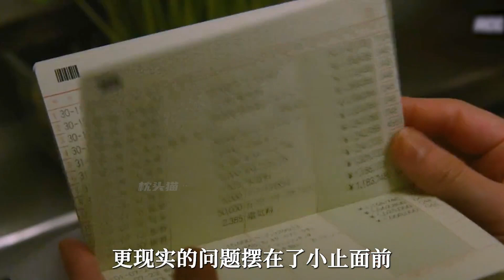女孩剛失戀，就被鄰居帥哥給攻陷了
No.5 | 女人嫁給丈夫十年，卻每天穿著衣服睡覺